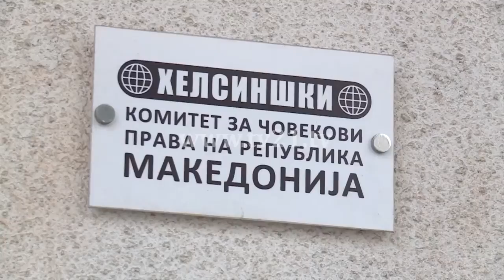Komiteti i Helsinkit për transparencën: Politikanët keqpërdorin institucionet